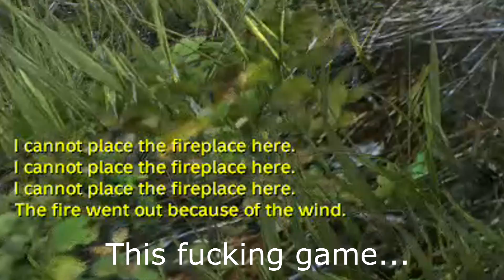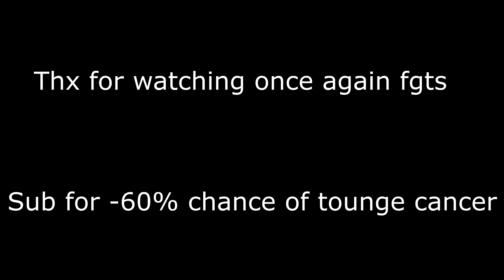DayZ PvP #4: Ghillie Carnage (6 Kills)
So i was just chilling out, trying to get warm at a campfire when all hell breaks loose.

Recorded on DayZ Pipsi.net server